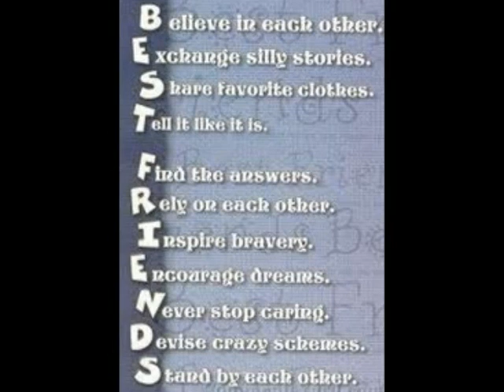Best Friends by Erika Quintero 2666